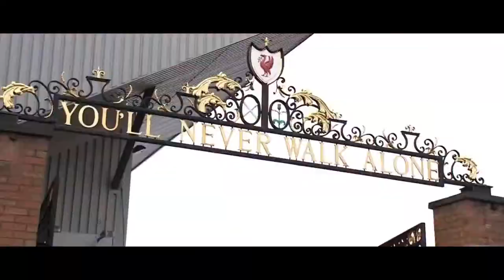ARSENAL VS LIVERPOOL PREVIEW 2018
Arsenal v Liverpool 2018 Premier League Preview